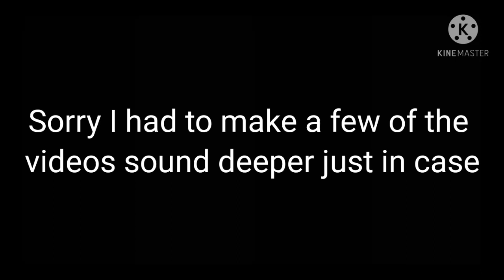Terror kids react to Afton familys deaths reupload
I hope you all enjoyed I hope the audio is better than the first video

Please go check out the creators of these videos and support them!

Tattletail by Waygetter Electronics
Creepypasta Sally Williams by La-Mishi-Mishi
IT by; Director Andrés Muschietti / Book writer Stephen King
Little misfortune by Killmonday Games
FNAF by Scott Cawthon
Fran bow by Killmonday Games
Creepypasta Lazari Swann by Chibi Works
Sally face by Portable Moose
Little nightmares by Tarsier Studios
Mr Hopps playhouse by Moonbit, Moonbit Studios
My hero Acedamia by Kohei Horikoshi